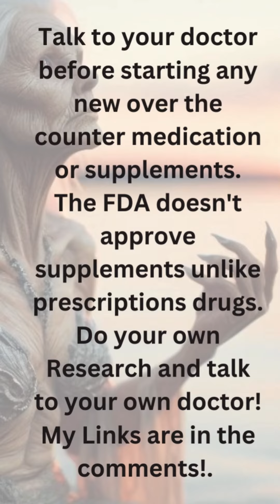Helped me Redo the Original Video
I had to REDO the Original Video into Capcut and edit the last Image or add in an image to last frame, To add in the - Take to your Doctor before starting new supplement. FDA doesn't approve supplements unlike prescriptions, Do your own research & talk to your doctor, was created using Canva.

In the serene depths of the ocean, Mermaid Liz reflects on her past struggle with smoking and the journey to reclaim her health.

Like many, Mermaid Liz started smoking as a teenager, succumbing to peer pressure and believing it made her look cool. Little did she know the long-term damage she was inflicting on her health.

For 28 years, Liz was addicted to cigarettes, unaware or perhaps indifferent to the harm she was doing to her lungs. It wasn't until she was diagnosed with chronic bronchitis and a persistent cough that she realized the gravity of her addiction.

Determined to quit, Mermaid Liz discovered the power of hematite, a stone known for its grounding and protective properties. With its help, and a firm resolve to not pick up the first cigarette, Liz embarked on her journey to quit smoking.

It was a tough journey filled with struggles, but Liz remained committed. Today, she celebrates six years of being cigarette-free, though she still battles the damage done to her lungs.

Frustrated with her constant cough, Liz began researching ways to heal her lungs. One day, while browsing TikTok reels, she stumbled upon Better Brand and their lung health supplements.

Intrigued by the natural ingredients like elderberry, ginseng, and mullein, Liz tried Better Lungs capsules. To her delight, her cough gradually subsided, and she felt healthier and more energetic.

Inspired by Mermaid Liz’s journey to better health? You too can take steps towards healing with the right support. Hematite stones can help ground you during challenging times, and natural supplements like Better Lungs capsules can support your lung health.

Visit our online shop to get your own hematite stone and explore Better Lungs capsules. Start your journey towards better health and well-being today. My Links will be in my Comments. Talk to your doctor before starting any new over the counter medication or supplements. The FDA doesn't approve supplements unlike prescription drugs. Do your own Research and talk to your own doctor.

today to claim your very own Hematite known for your healing and balance.

Use my link and you can try it out for yourself 😘

Invideo
Join @InVideoOfficial Use my link below and You will get 50 extra AI mins in their first month on payment when they sign up using these links_

You can type in any idea, and it will generate unique designs for you!

Join @Canva_ When a friend joins CANVA & Creates a design, you'll both get to choose one of our premium photos, icons, or illustrations

✨ Fun fact: if I don't want to use video first, I can also import still photos of my art and basically make a slideshow.✨